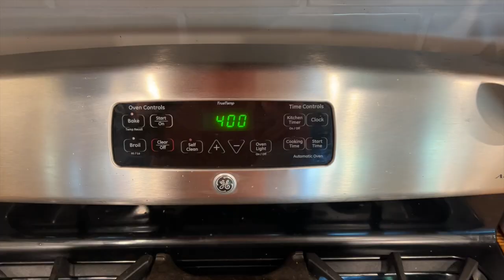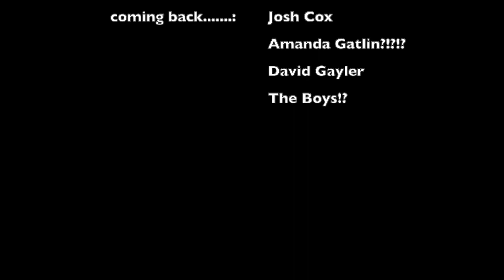Food For Thought: Soft Pretzels — FAIL!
Change Your Life in 20 Minutes a Week.